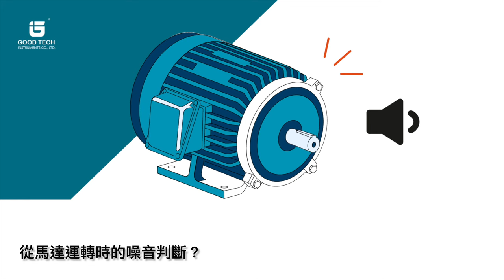如何快速得知馬達品質？旋轉機械振動檢測分析儀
廠區內佈滿大量的自動化設備，當馬達故障或損壞時，將導致設備或機構停止運作。因此馬達是設備組成的重要核心關鍵，而若能掌握馬達轉子的健康，便能掌握60-70%的設備問題關鍵點。為確保各製程設備的正常運作，應立即排定馬達設備巡檢。並掌握故障徵兆，避免無預警停機及找到可信賴依據，提早執行預知保養計畫。

SMS-RC 旋轉機械振動檢測分析儀
安裝方式很簡單，只要將振動感測器（加速規）吸附或鎖於培林端位置，依照量測設備選取適用的ISO規範即可開始量測。

可攜帶式機型輕巧方便，適用於廠務/設備養護人員隨身機動量測確認設備狀況。配套工業平板具IP65防水防塵保護等級，電池運行長達8小時。
人性化操作流程，節省工時不費力

使用對象
廠內工務部門：
廠內設備維護/定檢人員，替代人為感覺/經驗，具備數據實證。
廠務/設備工程師：
確認設備狀況，報修時之依據與數據佐證。
外包設備維護廠商：
廠區設備維護統包廠商，收取定期檢查維護服務。
設備廠商：
在定期養護作業時，確認設備問題，提供客戶維修/換修及協助記錄。
設備維修廠商：
提供設備維修依據，或提供客戶定期巡檢服務。

應用領域：
半導體產業、石化廠、食品廠、製藥廠、造紙廠、面板廠、LED廠、發電廠、抽水站、污水處理廠、加工製造、設備製造商、維修服務商等。

標的設備：
泵浦抽氣/水設備：真空泵浦、油泵浦、污水泵浦等。
生產機具：工具機主軸、切割機等。
空壓機：螺旋式、離心式、往復式空壓機等。
其他：冷卻塔、排氣風車、空調箱等。

或是聯絡固德：
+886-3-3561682